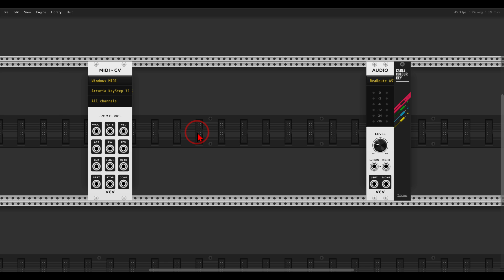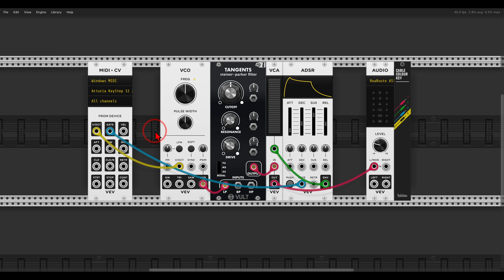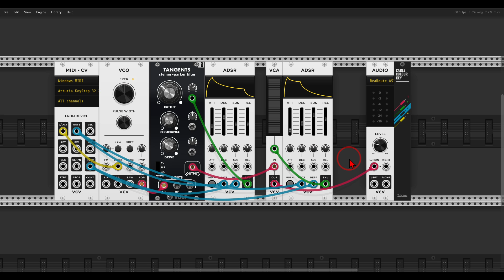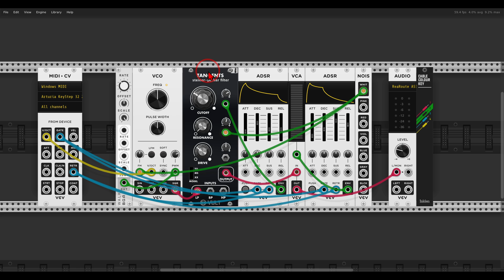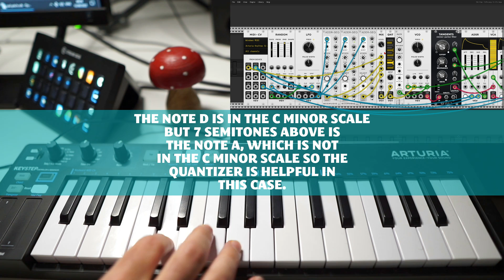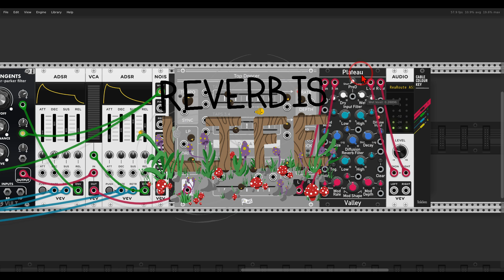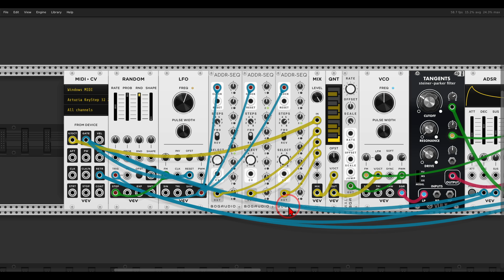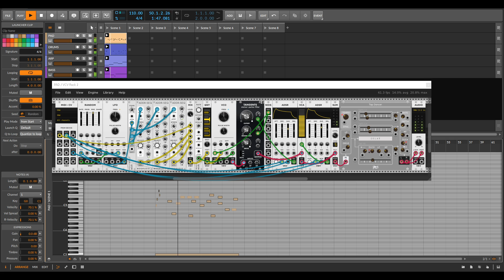Building a beautiful pad from scratch in VCV 2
00:00 - Introduction
00:36 - Basic sound-design
04:51 - Adding magic
11:42 - Adding effects
14:28 - Making it polyphonic

Here are my computers' specs:
  8 Logical Processor(s), 32Gb RAM, NVIDIA GeForce GTX 1070